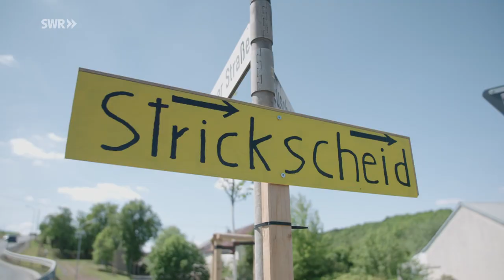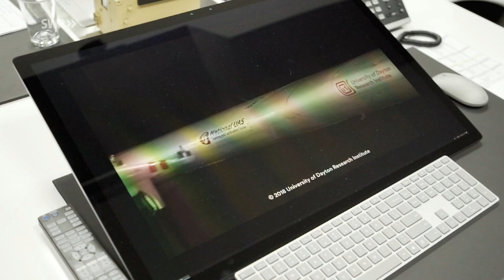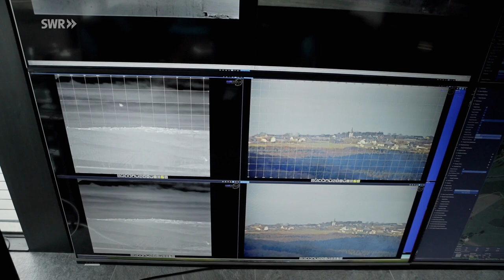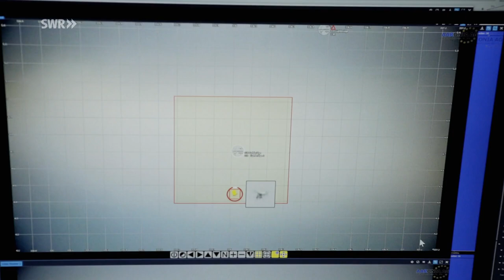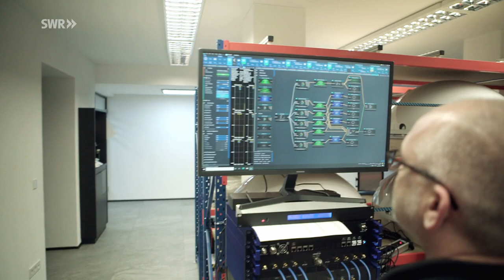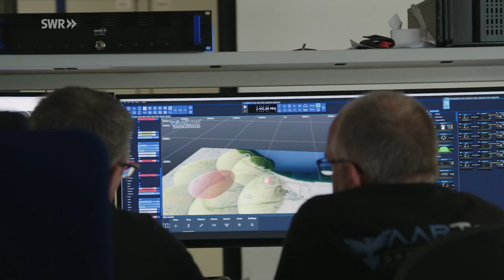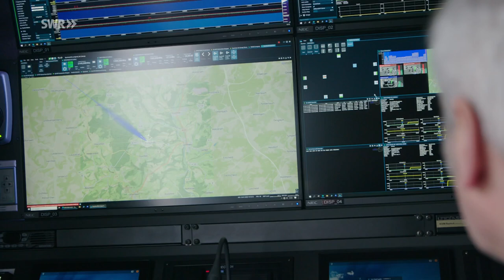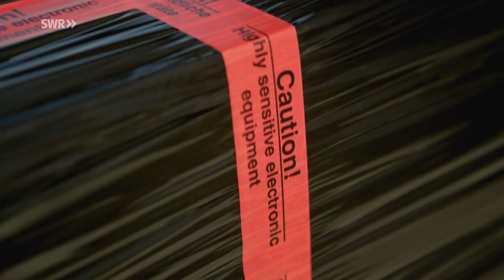Risiko Drohne - Sicherheitstechnik aus der Eifel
G20-Gipfel, internationale Flughäfen, Geheimdienste oder Superreiche - was haben sie alle mit dem kleinen Dörfchen Strickscheid in der Eifel zu tun? Die Antwort findet sich in der Dorfstraße 10a, dem Sitz der Firma Aaronia. Die ist Weltmarktführer bei Systemen zur Erkennung von anfliegenden Drohnen, die zum riesigen Sicherheitsrisiko werden können. Bei einem solchen Produkt und einer solch speziellen Kundschaft ist natürlich Top Secret angesagt.

Dennoch ist es "made in Südwest" gelungen, ein paar Geheimnisse bei Aaronia zu lüften: Warum residiert ein Unternehmen mit weltweiter Kundschaft ausgerechnet in der tiefsten Eifel und in einem Dorf, das weniger Einwohner hat als die Firma Beschäftigte? Warum ziehen alle Mitarbeitenden im Büro die Schuhe aus? Und inwiefern verdient Aaronia auch am Krieg in der Ukraine?